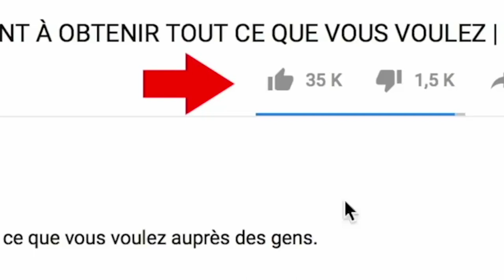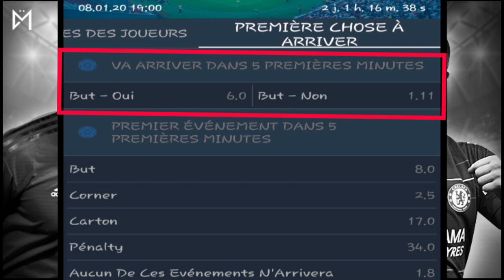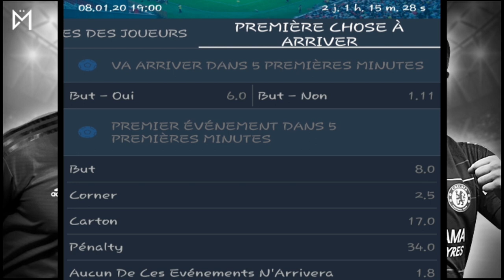GAGNER avec EN 5 MINUTES sur 1XBET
GAGNER l'argent  avec EN 5 MINUTES  sur 1XBET, dans cette vidéo je vous explique comment il faut parier sur les MATCHS pour limiter les pertes : )